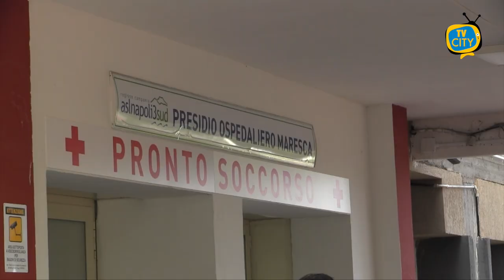Arriva la nuova Tac all’ospedale Maresca di Torre del Greco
Dopo le numerose sollecitazioni per sostituire l'apparecchio attualmente in uso e ormai obsoleto, l’installazione della nuova apparecchiatura è prevista per il prossimo 11 luglio.

Un’operazione che però durerà fino al 1 agosto comportando l’impossibilità di poter eseguire esami Tac per tutto il periodo previsto per l’installazione.

Nel frattempo, a seguito di accordi tra la direzione sanitaria dell’ospedale torrese e di quello di Castellammare, gli esami verranno effettuati presso la radiologia del San Leonardo.

Di qui, la necessità di fornire l’ospedale di via Montedoro di un’ambulanza dedicata per l’accompagnamento dei pazienti ricoverati presso il Maresca che necessitino di esami Tac sia in regime di urgenza-emergenza, sia di elezione.

Restano, tuttavia, i disagi a Torre del Greco per la carenza di radiologi e tecnici.